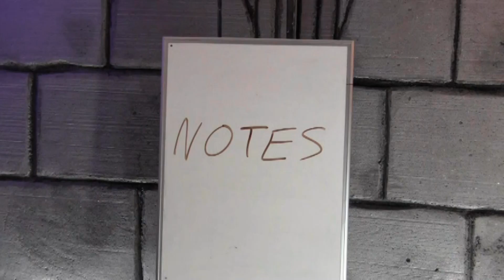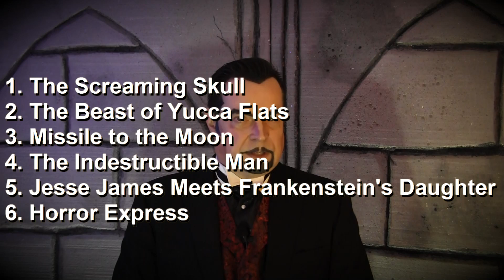Night Chills Theatre update (April 29, 2016)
Unfortunately, YouTube is a necessary evil.